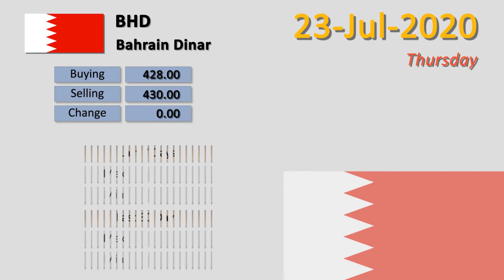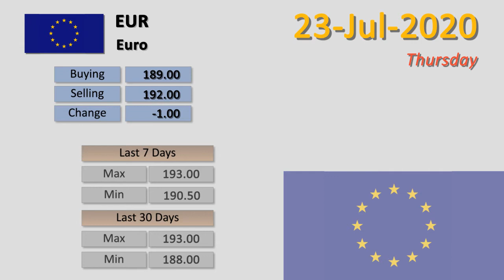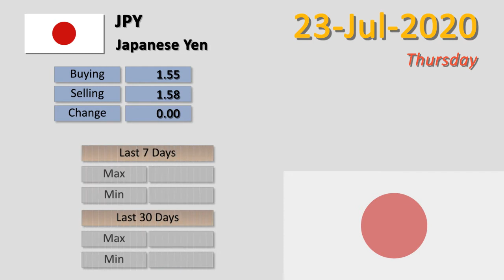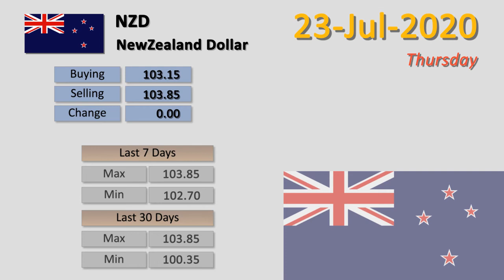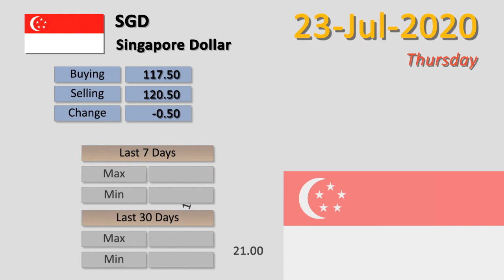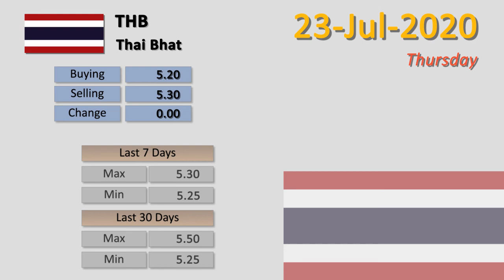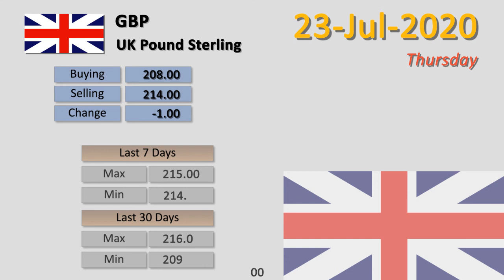Dollar Rate Today | 23-Jul-2020 | Forex Exchange Rates Today | Dollar To PKR | FBTV Markets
Dollar Rate Today |  Forex Exchange Rates Today | 23-Jul-2020 |  Dollar To PKR | FBTV Markets

23-Jul-2020

1 - Australian Dollar  To PKR | AUD to PKR
2 - Bahrain Dinar  To PKR | BHD to PKR
3 - Canadian Dollar  To PKR | CAD to PKR
4 - China Yuan  To PKR | CNY to PKR
5 - Danish Krone  To PKR | DKK to PKR
6 - Euro  To PKR | EUR to PKR
7 - Hong Kong Dollar  To PKR | HKD to PKR
8 - Indian Rupee  To PKR | INR to PKR
9 - Japanese Yen  To PKR | JPY to PKR
10 - Kuwaiti Dinar  To PKR | KWD to PKR
11 - Malaysian Ringgit  To PKR | MYR to PKR
12 - NewZealand Dollar  To PKR | NZD to PKR
13 - Norwegians Krone  To PKR | NOK to PKR
14 - Omani Riyal  To PKR | OMR to PKR
15 - Qatari Riyal  To PKR | QAR to PKR
16 - Saudi Riyal  To PKR | SAR to PKR
17 - Singapore Dollar  To PKR | SGD to PKR
18 - Swedish Korona  To PKR | SEK to PKR
19 - Swiss Franc  To PKR | CHF to PKR
20 - Thai Bhat  To PKR | THB to PKR
21 - U.A.E Dirham  To PKR | AED to PKR
22 - UK Pound Sterling  To PKR | GBP to PKR
23 - US Dollar  To PKR | USD to PKR